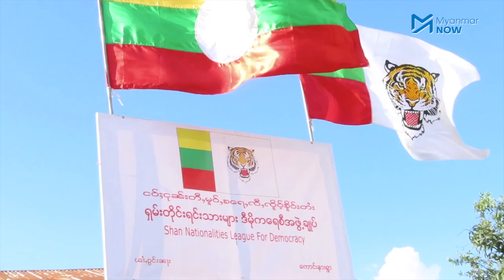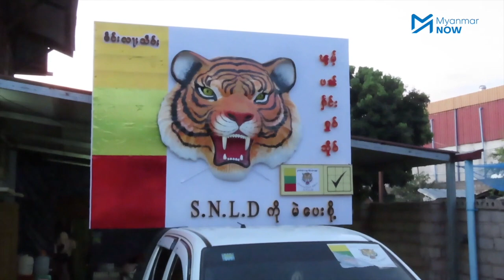ထင်ရှားသည့် ရှမ်းတိုင်းရင်းသားခေါင်းဆောင် ခွန်ထွန်းဦး ကွယ်လွန်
အထင်ကရ ရှမ်းတိုင်းရင်းသားခေါင်းဆောင်တစ်ဦးဖြစ်သည့် ခွန်ထွန်းဦးသည် ဧပြီ ၃၀ ရက်နေ့က ရန်ကုန်မြို့ နေအိမ်တွင် ကွယ်လွန်သွားသည်။ ကွယ်လွန်ချိန်တွင် အသက် ၇၉ နှစ်ရှိပြီဖြစ်သည်။

လူမျိုးပေါင်းစုံ အတူတကွယှဉ်တွဲနေထိုင်မည့် ဖက်ဒရယ်စနစ် ပေါ်ပေါက်စေလိုသည့် SNLD ပါတီခေါင်းဆောင် ခွန်ထွန်းဦး အသက် ၇၉ နှစ်အရွယ်တွင် ကွယ်လွန်သွားသည်။

သတင်း၊ တင်ဆက် - စသန့်ဇင်၊ မင်းမင်း